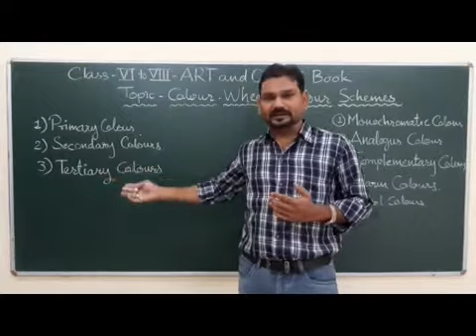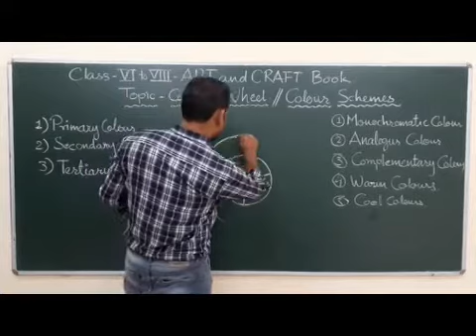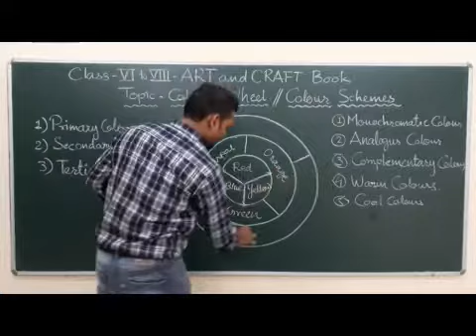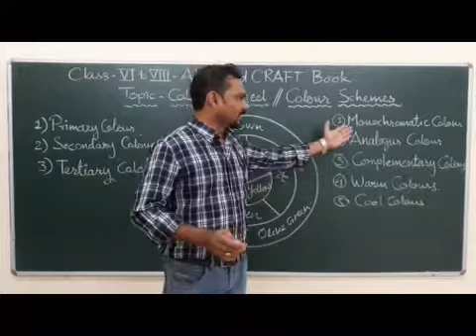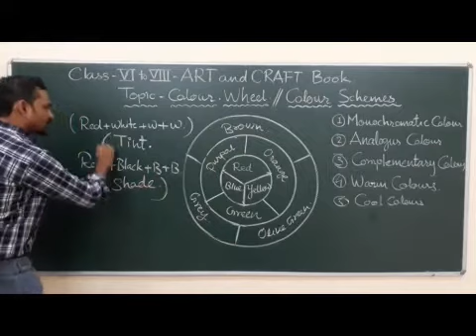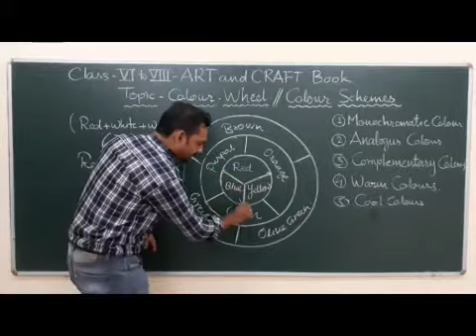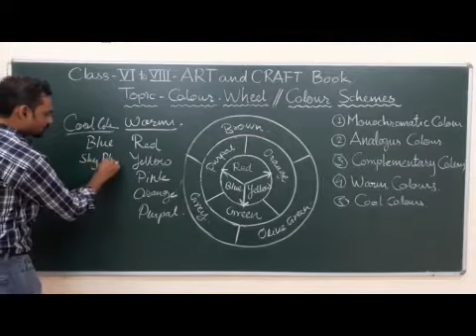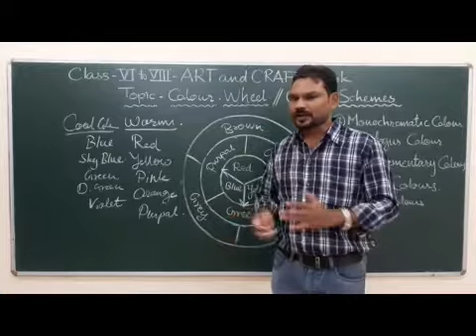VI to VIII Art Color Schemes